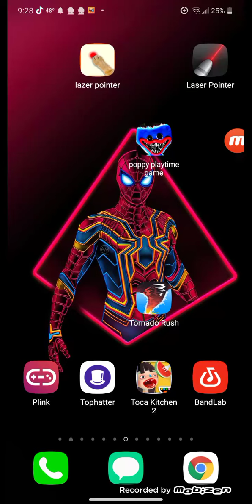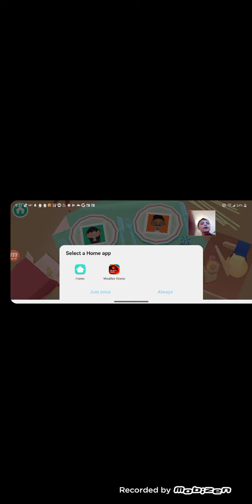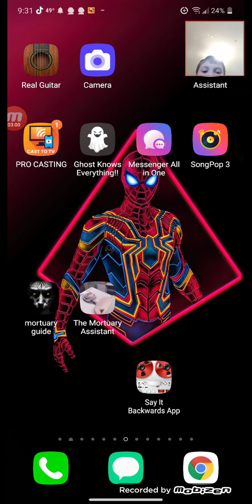me playing two scary games